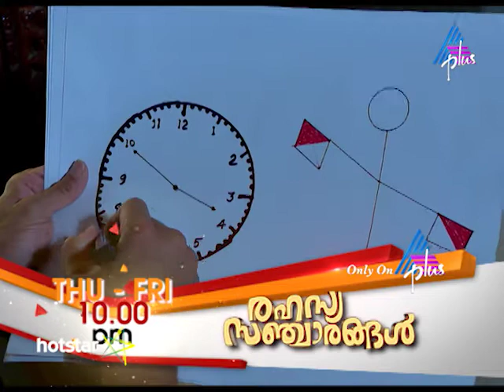Rahasya Sancharangal General Promo